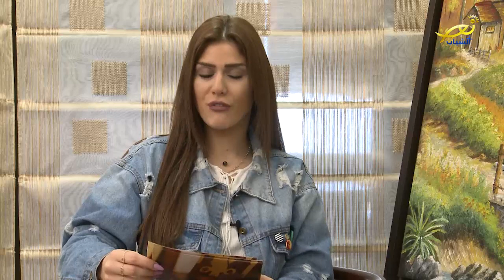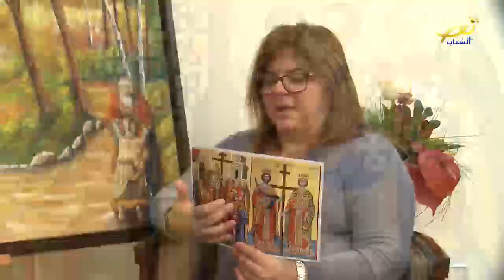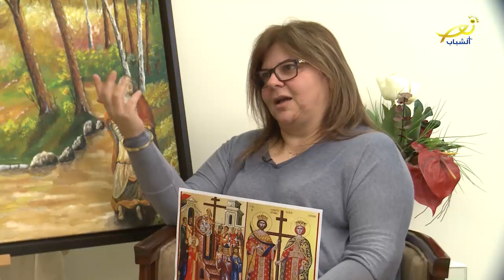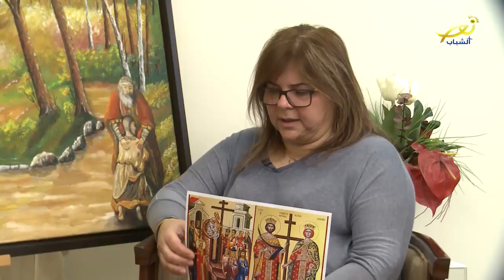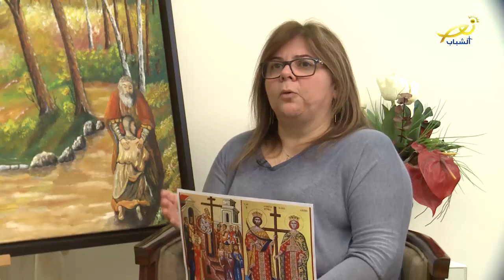أزمنة مكتوبة - Episode 3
احد ارتقاع الصليب هو الأحد الثالث من زمن الصوم المبارك، فرح نحكي بهالحلقة الجديدة من برنامج أزمنة مكتوبة عن أيقونة إرتفاع الصليب وأهميته الكبيرة بتغزية وتشديد المؤمنين وذلك مع السيدة غادة غزول شلهوب.